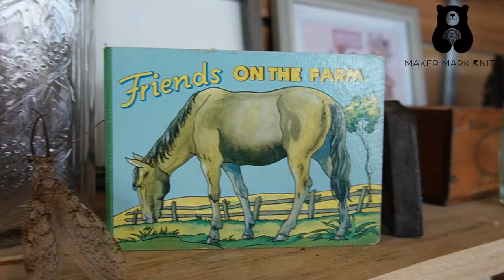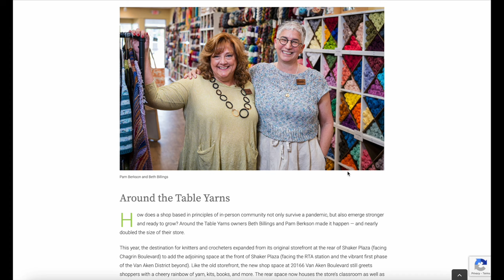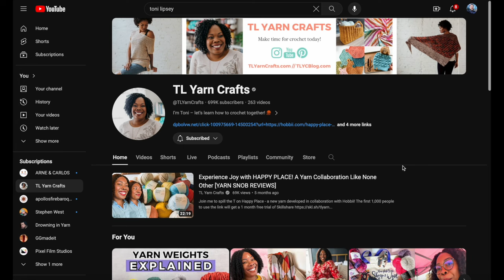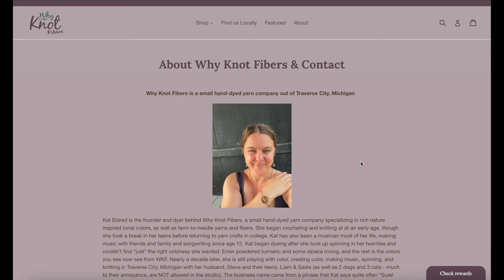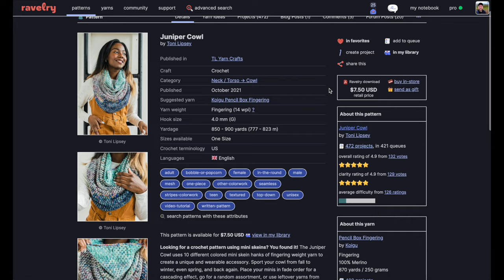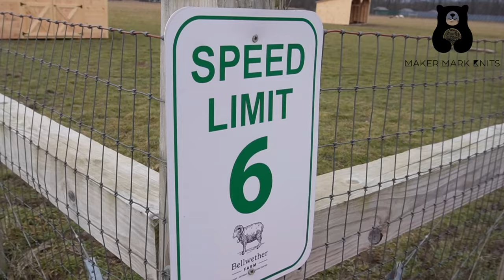Warm Hearts, Cold Noses: A Farm Winter Retreat for Knitters & Crocheters!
Any support you show allows me to continue making quality content: tutorials, reviews, & vlogs 🧶🎉♥️

00:00 Coming up...
00:27 Intro
01:20 about Bellwether Farm
04:08 about the retreat
08:35 Why Knot Fibers
09:05 celebrity guests
12:05 making the Juniper Cowl
15:40 reflections on the retreat experience
18:50 swag bag & gifts
21:35 outro

Join me this week as I venture to Bellwether Farm for a fiber arts retreat hosted by Around the Table Yarns (Shaker Heights, OH). Special guests, Toni Lipsey of TLYarnCrafts, Gaye Glasspie of GGMadeIt, and Max Daniels from Modern Daily Knitting, lead classes and sessions during this weekend-long rejuvenating retreat. @TLYarnCrafts @gayeglasspie @aroundthetableyarns4756 @spinningloft

*As always, leave me a comment about your local shop, your favorite yarns, and the patterns you’re making!